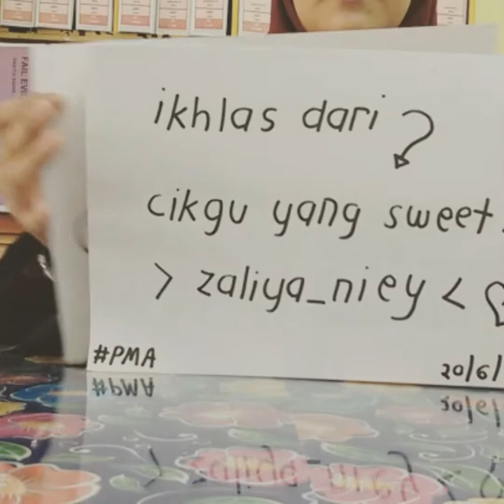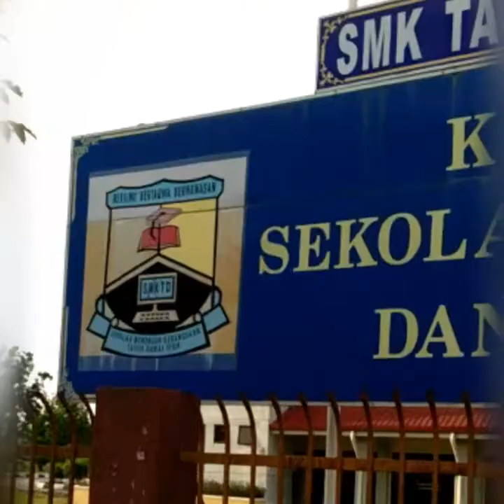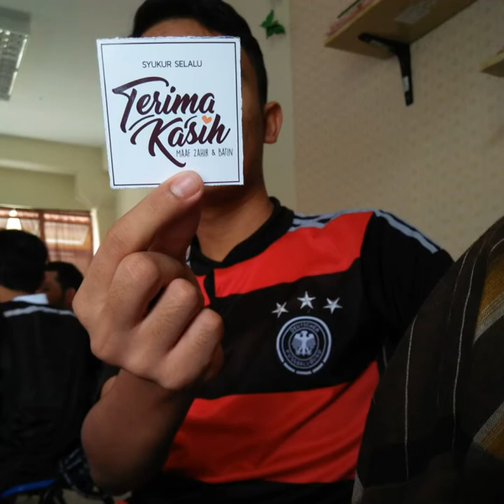PMA RAYA 2017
Idea penubuhan Pondok Moden Al-'Abaqirah (PMA) telah dicetuskan oleh Sahibul Samahah Datuk Dr. Zulkifli bin Mohamad Al- Bakri, Mufti Wilayah Persekutuan untuk melahirkan cendekiawan Islam yang mahir dalam ilmu agama dan ilmu duniawi.

Mesyuarat Majlis Agama Islam Wilayah Persekutuan kali ke 131 bil. 1/2015 pada 23 Mac 2015 bertempat di Masjid Wilayah Jalan Duta telah meluluskan penubuhan Pondok Moden Al-'Abaqirah.

Majlis Pelancaran Pondok Moden Al-'Abaqirah telah dirasmikan oleh YB Mejar Jeneral Datuk Seri Jamil Khir bin Hj. Baharom (B), Menteri Di Jabatan Perdana Menteri merangkap Pengerusi Majlis Agama Islam Wilayah Persekutuan (MAIWP) pada 1 Julai 2015.

PMA telah mula beroperasi secara rasminya pada 16 Ogos 2015 di Bangunan Darul Hidayah, Kg. Baru dengan jumlah bilangan pelajar seramai 44 orang. Pada 2 Februari 2016, PMA menerima kemasukan pelajar kali ke-2 seramai 108 orang. Bagi menampung bilangan pelajar yang meningkat PMA telah berpindah ke Bangunan Kompleks Darul Kifayah di Koperasi Polis, Fasa 2 Batu Caves, Kuala Lumpur.